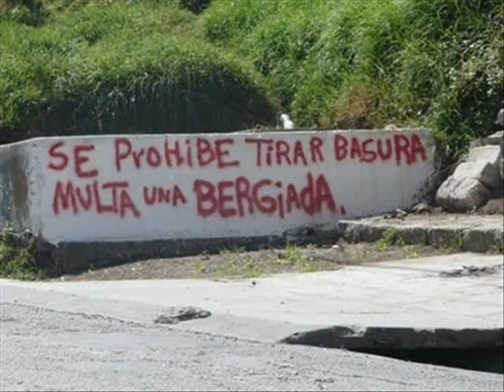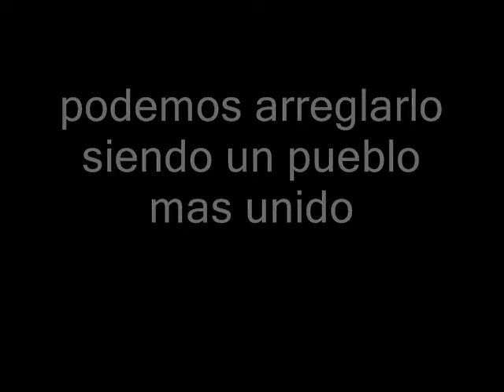zeptimo -informe para el pueblo-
si el presidente hace un informe de gobierno. por que no hacer un informe para el pueblo?... el contenido es solo una suposición de lo que pasa en nuestro país... cualquier similitud con la realidad "ES MERA COINCIDENCIA" en fin saquen sus propias conclusiones y opinen... quiero pensar que México aun es un país libre de expresar lo que siente.